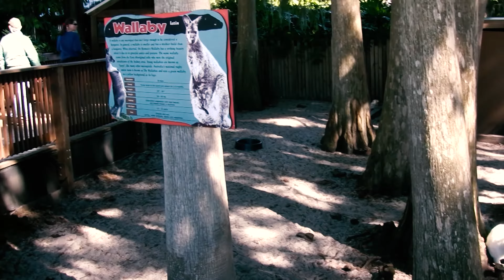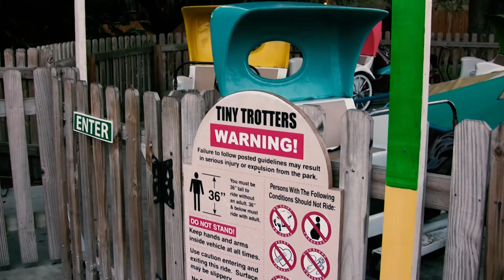A Look Back at Cypress Gardens Adventure Park (2004 to 2008) - Upscaled to 4k with A.I. - Theme Park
On February 22, 2004, Adventure Parks Group, owned by Kent Buescher, purchased the property and renamed it Cypress Gardens Adventure Park. The purchase of the amusement park portion of the Cypress Gardens property was part of a larger conservation transaction. In that transaction, the entire 150-acre site was purchased from its previous owner, First Gardens, L.C., by The Trust for Public Land, a national conservation organization. TPL then sold a conservation easement over the entire property to the state of Florida, while Polk County purchased the 30-acre  gardens portion of the property, less the development rights conveyed in the state easement. Adventure Parks Group purchased the balance of the property, also subject to the conservation easement.

Buescher's plan to reopen the park in September 2004 was delayed by damage from hurricanes Charley, Frances, and Jeanne. Cypress Gardens Adventure Park finally opened in November 2004. One of its new attractions, the Triple Hurricane roller coaster, was named for the tumultuous storm season. The adjacent Splash Island water park opened in 2005, along with the Galaxy Spin roller coaster.  The park would permanently close in 2008 after the company declared bankruptcy.